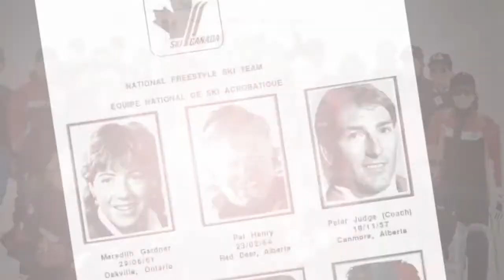SnowCat Skiing Utah Great Northern Powder Guides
Are youGreat Northern Powder Guides takes guests on guided powder tours of 20,000 acres of world class skiing on the back of snowcats in Montana's Stillwater State Forest.

Call today at (855)SNOWCAT or (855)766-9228 to book your powder adventure!